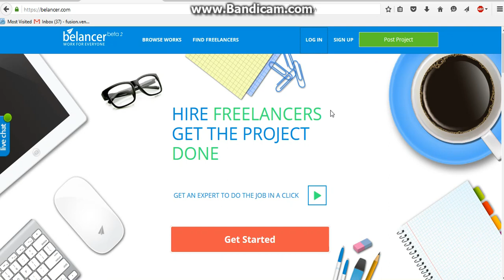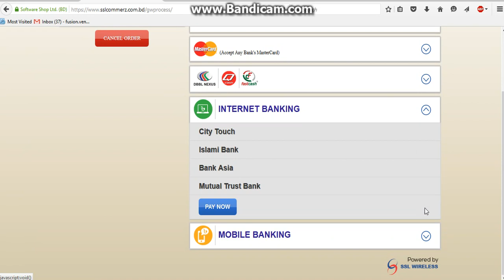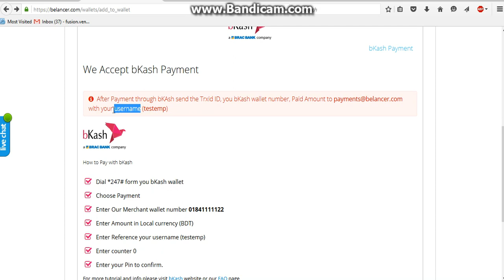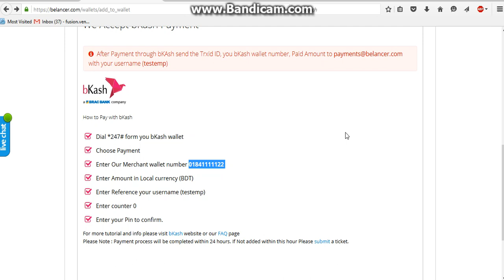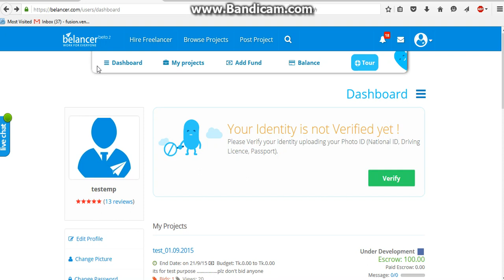Belancer Recommended Badge Program Apply Tutorial